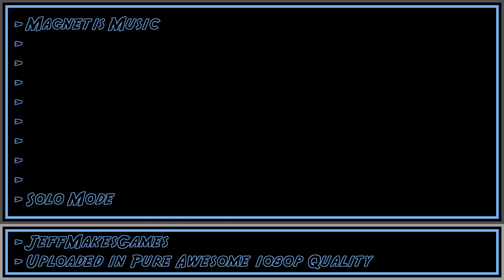Magnetis Music - Solo Mode [1080p HD]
This is music from the game, Magnetis. Enjoy it in my PURE AWESOME format.